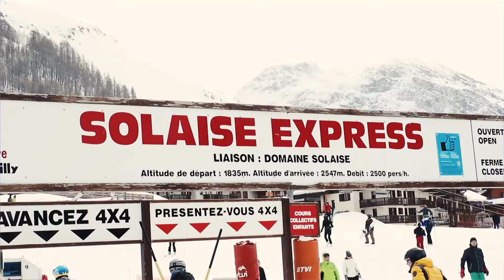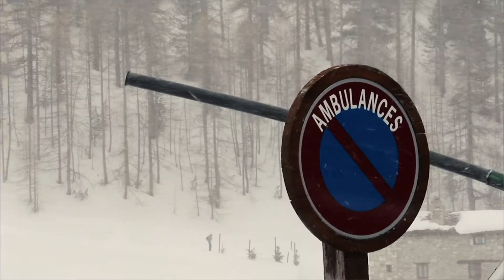Challenge Montagne - GEM Altigliss Challenge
Rétrospective du Challenge Montagne de la XVIème édition du GEM Altigliss Challenge, la Coupe du monde étudiante de ski et de snowboard.